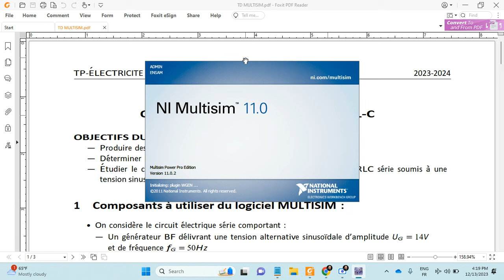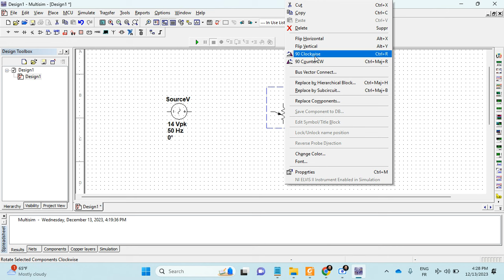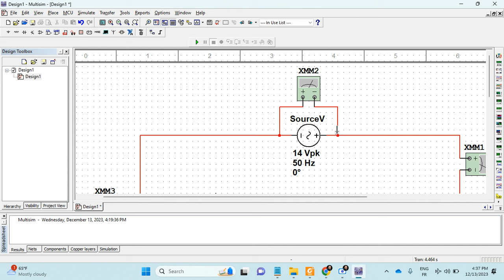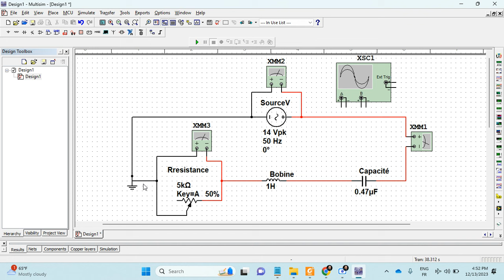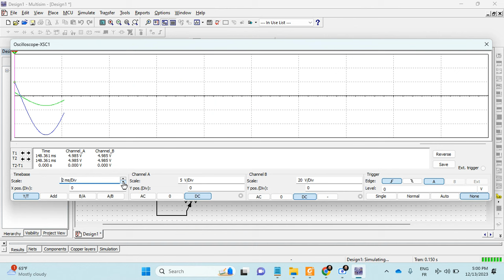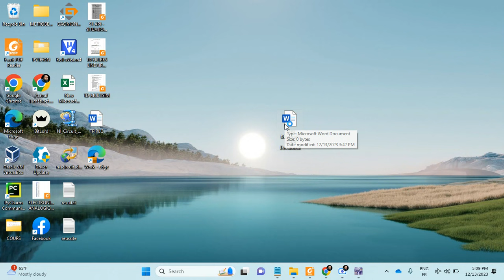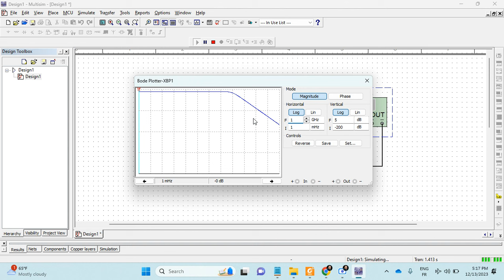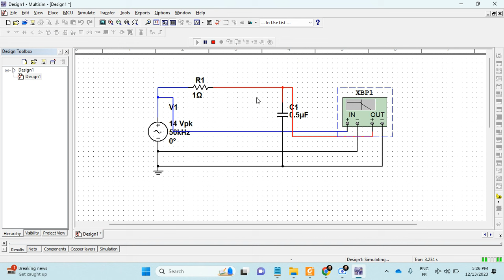Circuit RLC et Diagramme de Bode sur MULTISIM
NI Multisim (anciennement MultiSIM) est un programme de capture et de simulation de schémas électroniques faisant partie d'une suite de programmes de conception de circuits, avec NI Ultiboard. Il utilise le logiciel de simulation original basé sur Berkeley SPICE. À l'origine créé par la société Electronics Workbench Group, maintenant une division de National Instruments, Multisim est largement utilisé dans le milieu académique et industriel pour l'éducation aux circuits, la conception électronique de schémas et la simulation SPICE. Le programme intègre la simulation de microcontrôleurs et des fonctionnalités d'importation/exportation avec le logiciel de disposition de circuit imprimé NI Ultiboard. Multisim a une histoire remontant à Electronics Workbench, développé à l'origine comme outil éducatif, et a été intégré à Ultiboard en 1999 après une fusion avec Ultimate Technology. En 2005, Interactive Image Technologies a été acquise par National Instruments, renommant le logiciel NI Multisim. Les prix varient en fonction des éditions, avec une version éducation disponible.
Le diagramme de Bode est un moyen de représenter la réponse en fréquence d'un système, notamment électronique.
Hendrik Wade Bode, des Laboratoires Bell, a proposé ce diagramme pour l'étude graphique simple d'un asservissement et de la contre-réaction dans un dispositif électronique. Il permet de visualiser rapidement la marge de gain, la marge de phase, le gain continu, la bande passante, le rejet des perturbations et la stabilité des systèmes à partir de la fonction de transfert.